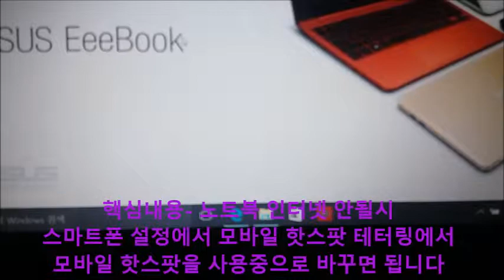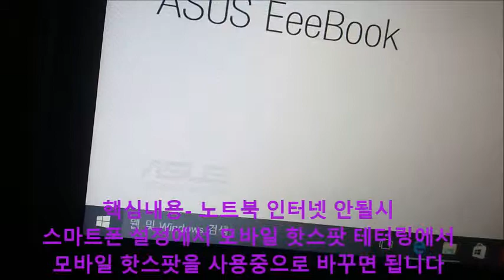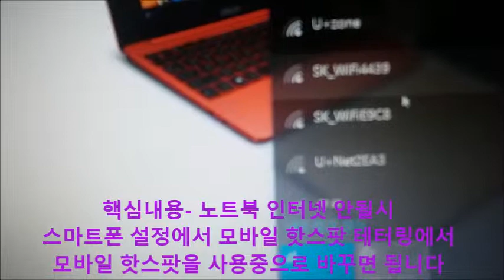노트북 인터넷 안될시 조치방법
와이파이도  안잡히고 노트북 인터넷 연결하는 방법